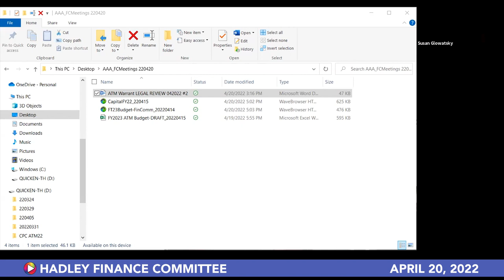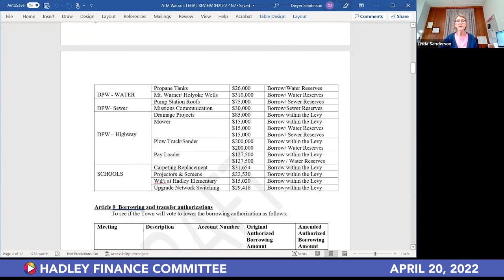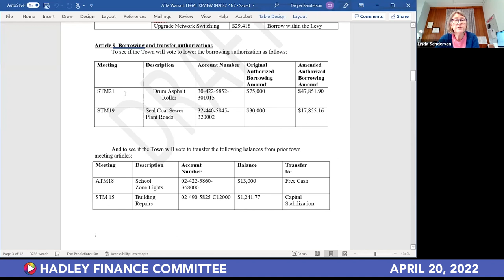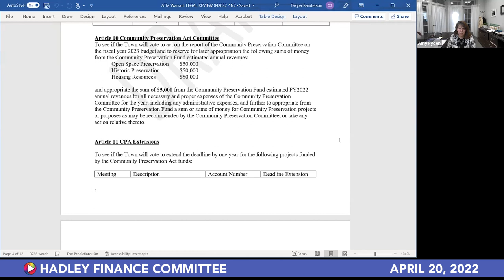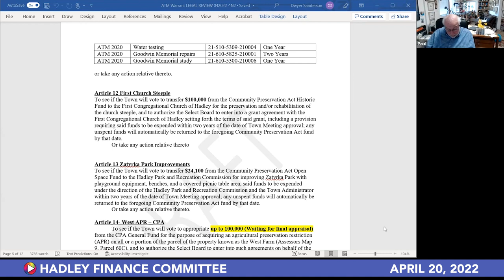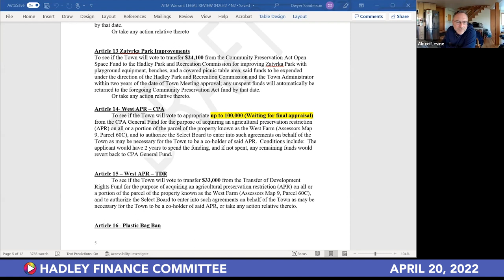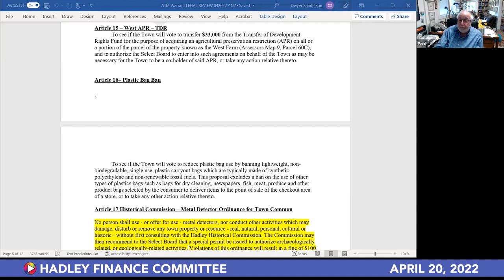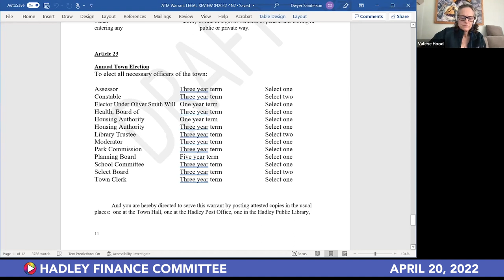Finance Committee, April 20, 2022